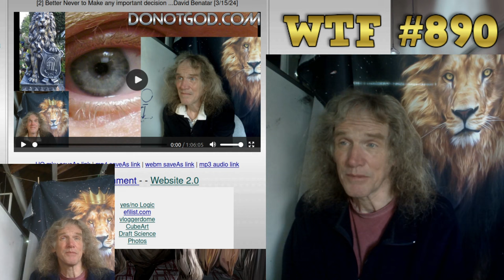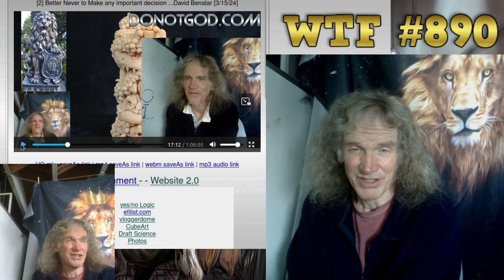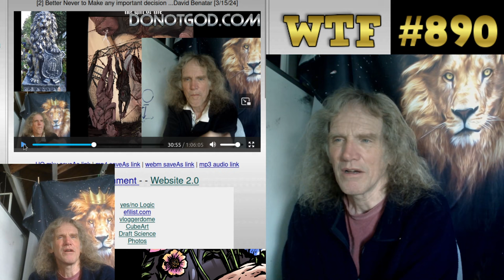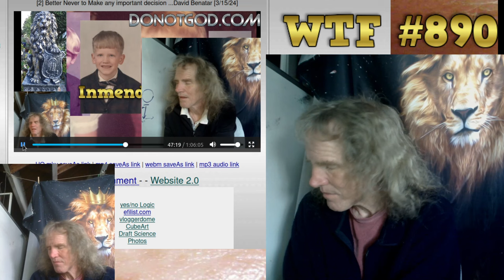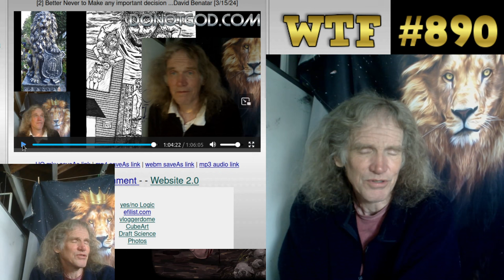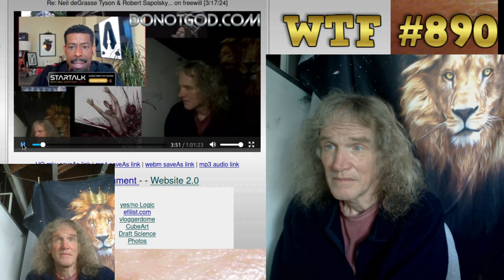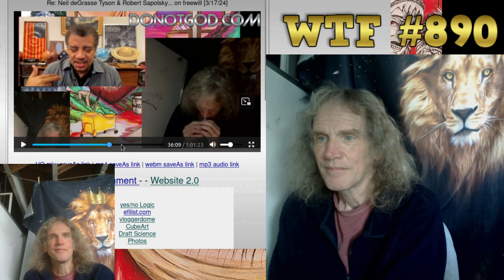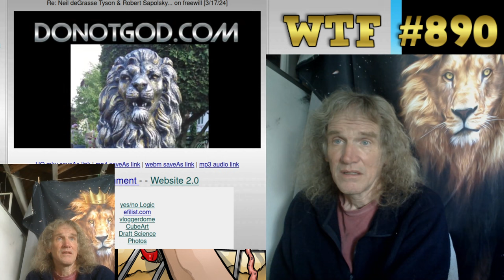WTF #890: No freedom from hard reality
[2] Better Never to Make any important decision ...David Benatar [3/15/24]